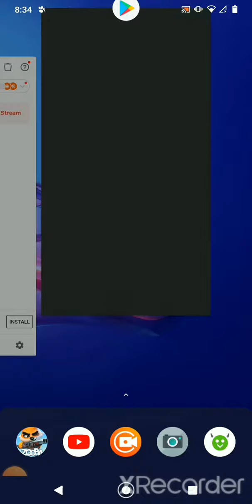Funny Subway surfer hack 🤔